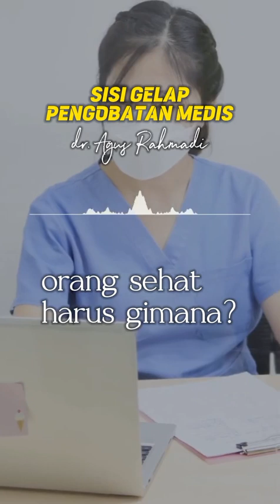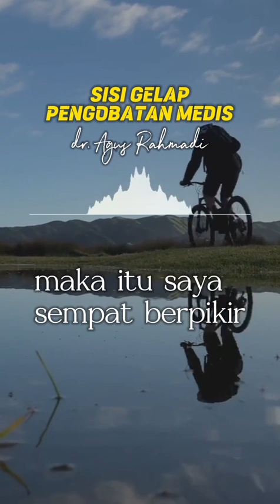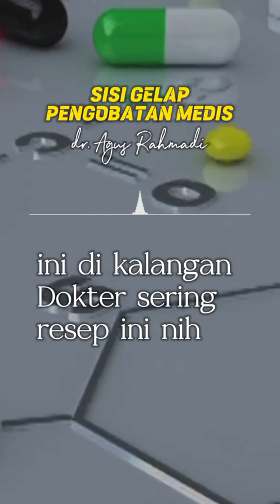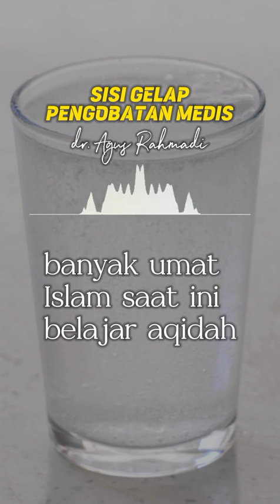Sisi gelap pengobatan zaman NoW